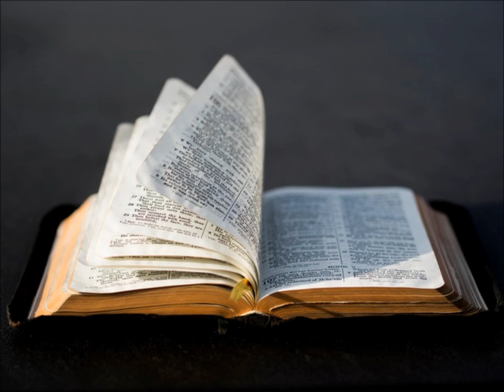DIMANCHE 15 AOÛT 2020-DEUXIÈME LECTURE- 1 CO 15, 20-27A – ASSOMPTION DE LA VIERGE MARIE-ANNÉE A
1 Corinthiens 15, 20-27
Frères,
    le Christ est ressuscité d’entre les morts,
lui, premier ressuscité parmi ceux qui se sont endormis.
    Car, la mort étant venue par un homme,
c’est par un homme aussi que vient la résurrection des morts.
    En effet, de même que tous les hommes
meurent en Adam,
de même c’est dans le Christ
que tous recevront la vie,
    mais chacun à son rang :
en premier, le Christ,
et ensuite, lors du retour du Christ,
ceux qui lui appartiennent.
    Alors, tout sera achevé,
quand le Christ remettra le pouvoir royal à Dieu son Père,
après avoir anéanti, parmi les êtres célestes,
toute Principauté, toute Souveraineté et Puissance.
    Car c’est lui qui doit régner
jusqu’au jour où Dieu aura mis sous ses pieds tous ses ennemis.
    Et le dernier ennemi qui sera anéanti, c’est la mort,
    car il a tout mis sous ses pieds.